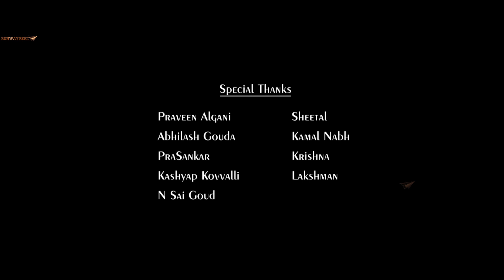Katha-A Good Story Lives On.. ll Latest Telugu Short Film ll Directed by Vidya Sagar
Katha is the story of ambitious writer who wants to become a film director and a garbage collector who is dejected with his life and work, as a sequence of events unfolds, garbage collector gets inspired by the script created by the writer and achieve's success,
while the writer looses every thing including his life.

Crew: Written,Direction & Produced by Vidya Sagar Gollamudi
Banner: Khyathi Creations
Cast: vinith,shiva,kethineedi nataraj,anand gattu,k v sai kumar,swapna
Cinematography: M.S.Khan
Editing: Srikanth Kulkarni